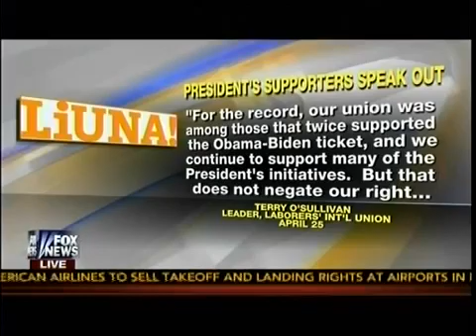Trouble In Paradise Pres Obama's Supporters Outraged Over Pipeline Fox &amp; Friends YouTube 3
Trouble In Paradise - Pres Obama's Supporters Outraged Over Pipeline - Fox & Friends
Political Games - Union Leader Speaks Out On Keystone Delay
Credit:
Fox News: